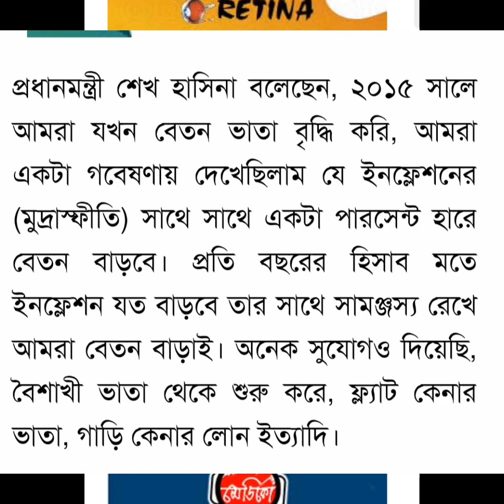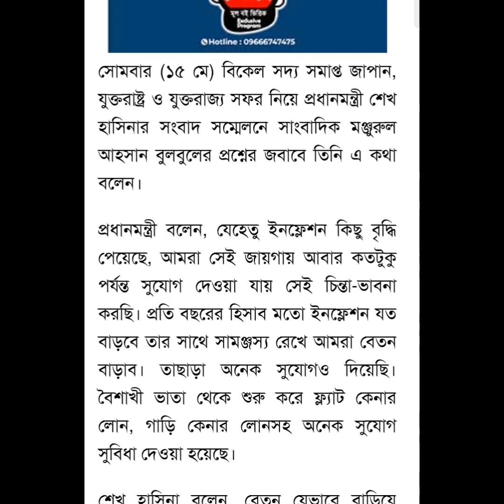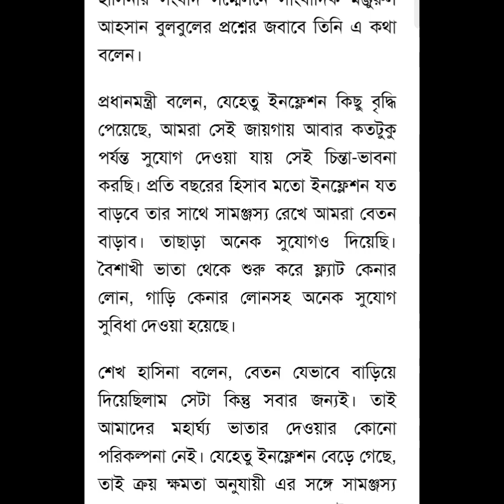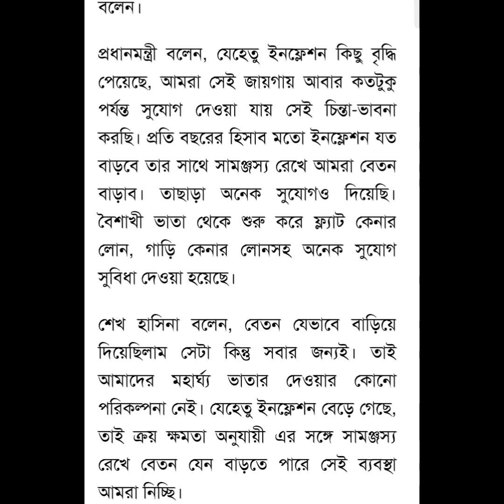মহার্ঘ নয় বেতন বৃদ্ধি নিয়ে প্রধানমন্ত্রী যা বললেন!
teachers club